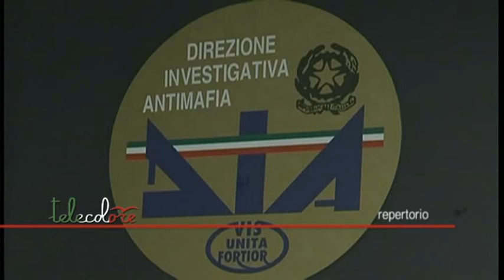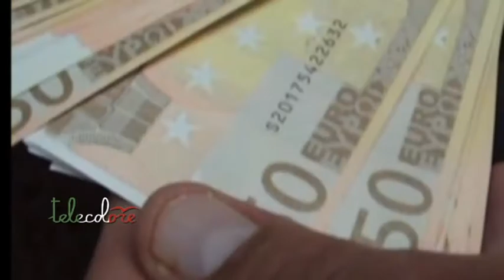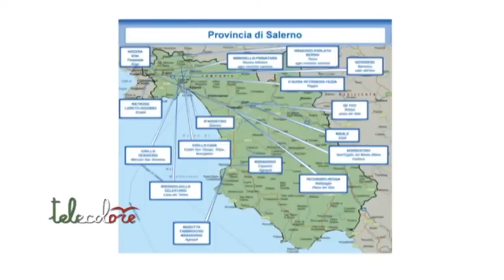Droga ed usura nel mirino dei gruppi criminali nel salernitano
Si riorganizzano i gruppi criminali operanti sulla provincia di Salerno, con una capacita' di rigenerazione. Ad evidenziarlo la semestrale relazione sull'attivita' della Dia. Principali fondi di finanziamento il traffico e lo spaccio di stupefacenti.(170720 Giancarlo Frasca)

Anche l'ultima Relazione del Ministro dell’Interno al Parlamento sull’attività svolta e i risultati conseguiti dalla DIA, la Direzione Investigativa Antimafia, ha confermato come sia proseguita, anche nel secondo semstre del 2019, la riorganizzazione in atto tra i vari gruppi criminali.
La costante azione repressiva, alla quale hanno contribuito con le loro dichiarazioni anche i collaboratori di giustizia, ha prodotto effetti diversi sui gruppi colpiti. L’arresto di capi e promotori di numerosi sodalizi ne ha determinato, in alcuni casi, la scomparsa dalla scena criminale. Una situazione, quella salernitana, dove, secondo i dati della Dia coesistono organizzazioni di tipo camorristico con genesi e matrici criminali diverse. Questo a causa della diversità geografica, storica, culturale, economica e sociale che caratterizza le diverse zone del salernitano, che comprendono il Capoluogo, l’Agro Nocerino-Sarnese, la Valle dell’Irno, la Costiera Amalfitana, la Piana del Sele, il Cilento e la Vallo di Diano. Le organizzazioni storicamente più radicate, poi, nonostante i significativi successi delle forze dell'ordine sul piano investigativo, processuale e di interventi sui patrimoni si sono mostrate in grado di rigenerarsi.
Una capacita' confermata dalla presenza nel territorio provinciale di “indicatori” tipici della presenza camorristica, come danneggiamenti con attentati dinamitardi e incendiari nei confronti di imprenditori, oltre a traffico, anche transnazionale, di stupefacenti, estorsioni, usura, controllo del gioco d’azzardo, riciclaggio di capitali illeciti, interposizione fittizia di persona nell’esercizio di impresa, truffe ai danni dello Stato ed altro. Le attivita' delinquenziali maggiormente diffuse sono risultate il traffico e lo spaccio di stupefacenti, soprattutto hashish, marijuana e cocaina, provenienti in particolare dalla provincia di Napoli confermandosi come prioritario canale di finanziamento e arricchimento. peso importante nell’economia dei clan locali  anche per l'usura e l’esercizio abusivo del credito, truffe ai danni dello Stato e delle compagnie di assicurazione. Uno dei settori maggiormente esposti alle infiltrazioni criminali è stato quello degli appalti, con condotte illecite di soggetti mafiosi, amministratori e dipendenti degli Enti che bandiscono le gare . La Relazione, inoltre, come ogni edizione, ha delineato un mappa dei principali gruppi criminali operanti sul territorio con tre macro aree, ad iniziare dall'area urbana del capoluogo con il porto commerciale al centro di diversi traffici anche illeciti. Sempre a Salerno confermata la presenza del clan D'Agostino nel traffico e spaccio di stupefacenti, nell’usura e nelle estorsioni, al quale fanno capo anche gruppi locali minori. Conferme anche in altre zone della provincia, dai Pecoraro Renna ai De Feo ai Maiale.